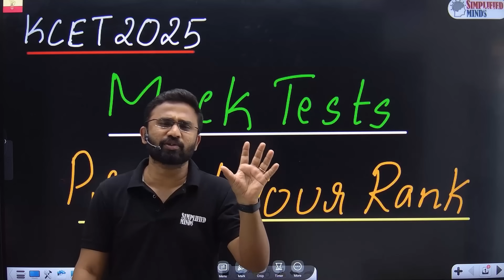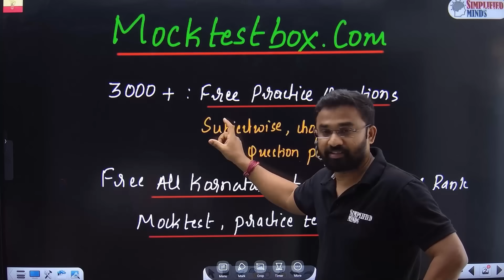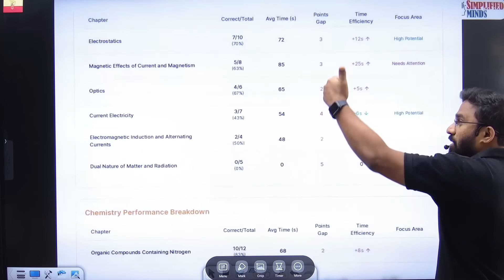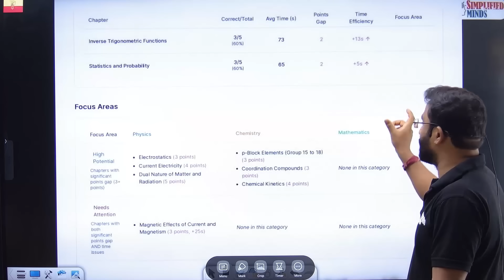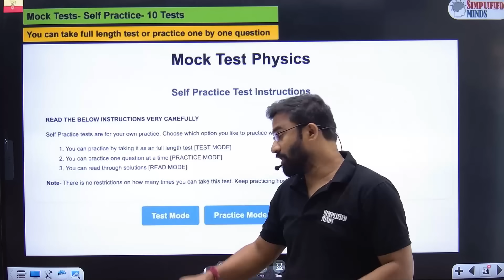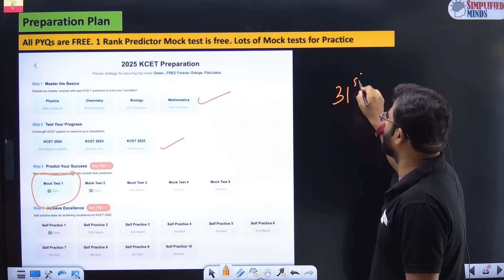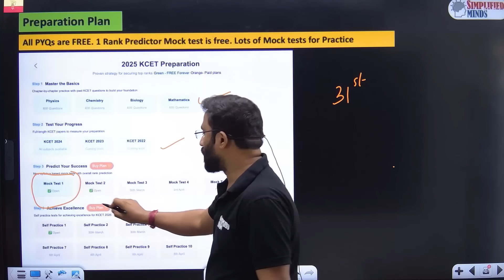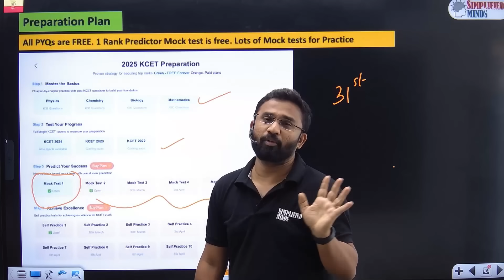Take Mocktest and Check your KCET2025 Rank | KCET2025 Mock Tests | KCET Rank Prediction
KCET2025 Mock Tests